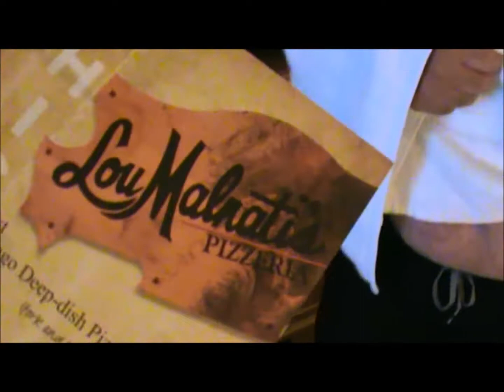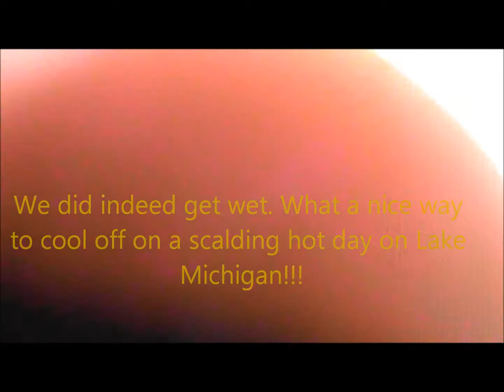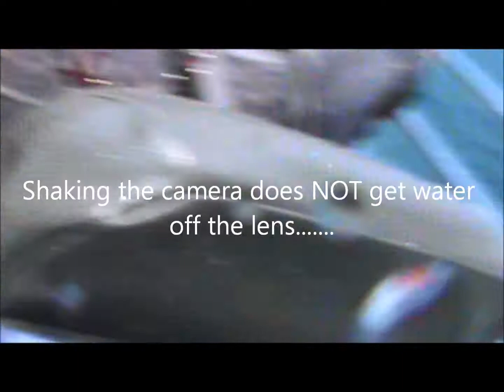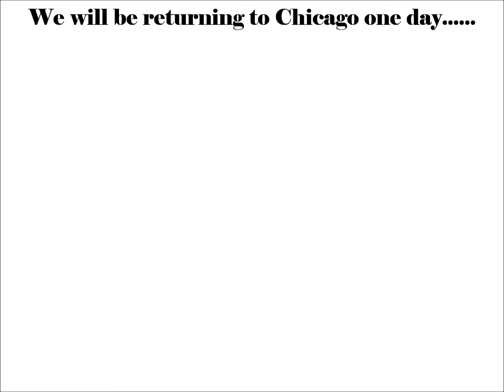Our visit to the Navy Pier Chicago Ill